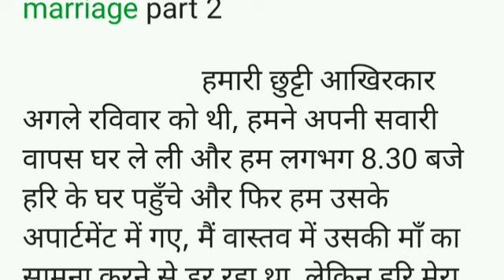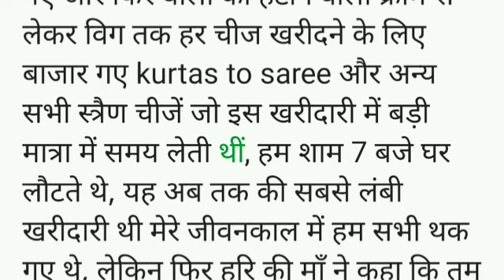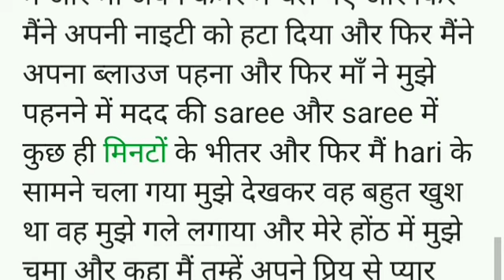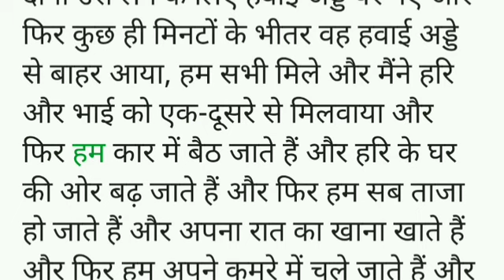marriage part 2 story. cross dressing story in Hindi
Cross dressing story/mtf/cd story/Priyankastory

Hello friends
Welcome to my you tube channel "Priyankastory"if you like the video ..